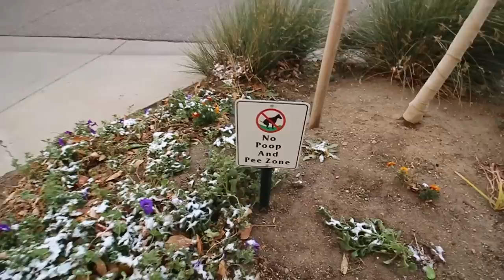Website CRASHED! + SNS "Class of 99" is AMAZING! + My mind was BLOWN!!